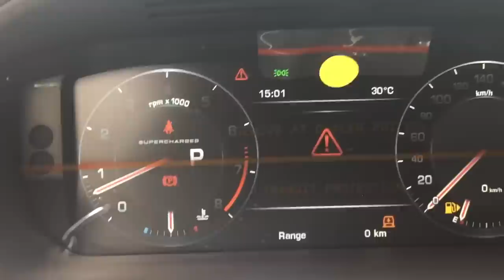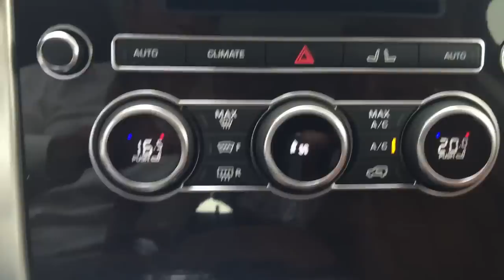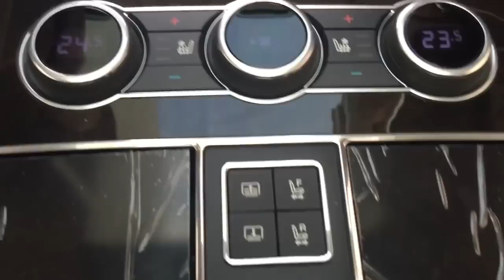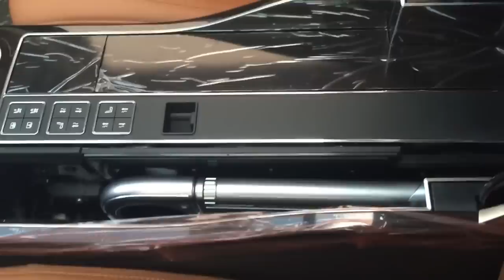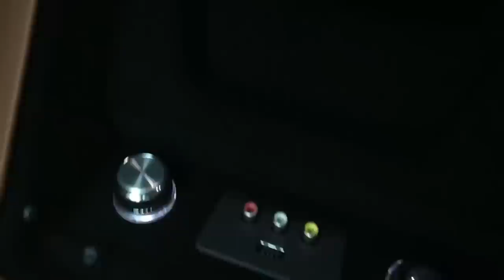2017 Range Rover LWB V8 5.0 Supercharged SV Autobiography Review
2017 Range Rover LWB V8 5.0 Supercharged SV Autobiography Santorini Black. 2018 Range Rover Facelift SUV Luxury,  Giá Xe Range Rover Bản Cao Cấp Nhất Full Option. Range Rover SVAutobiography,